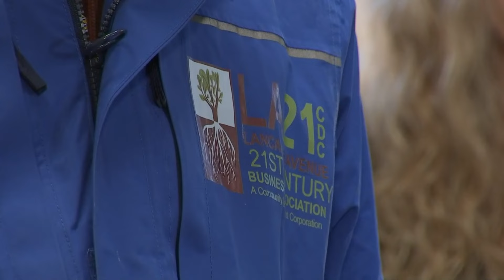Philly DA Larry Krasner announces creation of retail theft task force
Philadelphia District Attorney Larry Krasner announced a task force aimed at preventing theft at the city’s businesses and homes during a press conference on Monday.

Have a Roku device? Add the free NBC10 app right now for live news updates